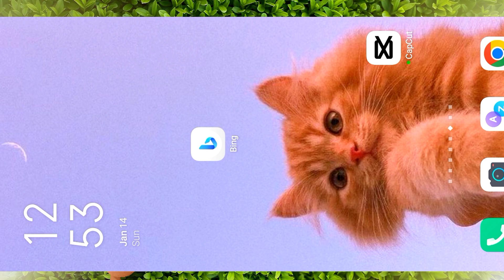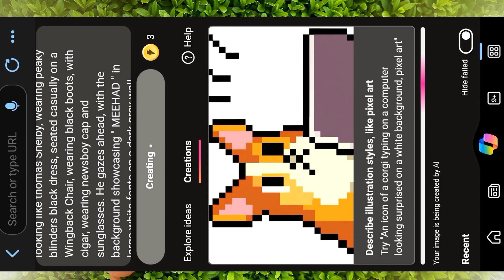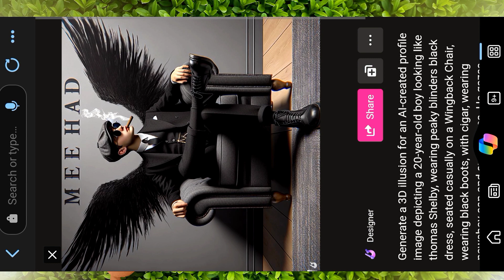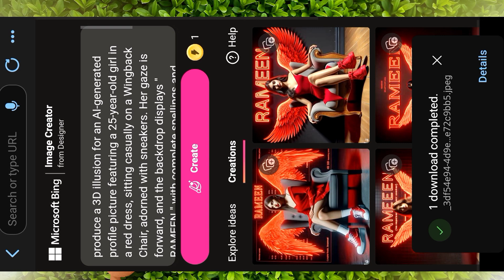Create 3D Ai Thomas Shelby Trending Images | With Your Name | Viral Photo Editing 🤯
How to Create 3D Ai Thomas Shelby Trending Images With Your Name | Attitude boy+girl Images | Viral photo editing | bing image creator tutorial.

Prompt 01 👇:

Generate a 3D illusion for an AI-created profile image depicting a 20-year-old boy looking like thomas Shelby, wearing peaky blinders black dress, seated casually on a Wingback Chair, wearing black boots, with cigar, wearing newsboy cap and sunglasses. He gazes ahead, with the background showcasing "MEEHAD" in large white fonts on a dark grey wall. Ensure the absence of his shadow, and include black wings to create the impression of an devil.

Prompt 02 👇:

produce a 3D illusion for an AI-generated profile picture featuring a 25-year-old girl in a red dress, sitting casually on a Wingback Chair, adorned with sneakers. Her gaze is forward, and the backdrop displays " RAMEEN " with complete spellings and prominent red neon light fonts on a black wall. Eliminate her shadow and incorporate red wings to convey the illusion of an angel, hd realistic and 3d, unzoomed.

➡️ Your Queries & Tags for Reference :
thomas Shelby
thomas Shelby photo editing
bing
3d image kaise banaye
bing image creator
3d ai wings name image
TikTok trend
meehadmir
meehad Mir editing
meehad Mir thomas Shelby
ai images
ai art generator
ai tools
3d photo editing
photo editing
3d instagram photo editing
how to use bing ai image generator
bing app
instagram 3d photo editing
3d social media post design
how to create 3d ai social media image
bing ai
3d photo kaise banaye
3d whatsapp dp images
3d instagram profile picture
3d image instagram trend
trending photo editing
3d profile photo editing
3d ai cartoon image editing
3d dp for instagram
3d photo kaise banaen